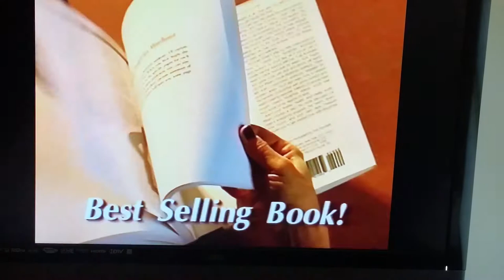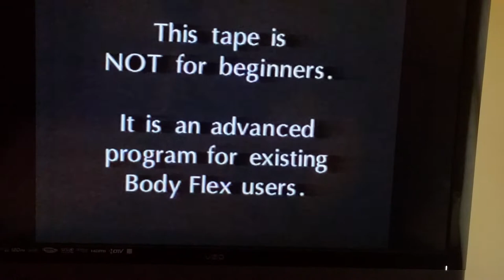BodyFlex 9 Minute Advanced Workout VHS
Instructions, workout, and summary after workout. Year 2000. Greer Childers.

Thank you for all the personal support!  🌬️🧘🏼‍♀️💪🏼